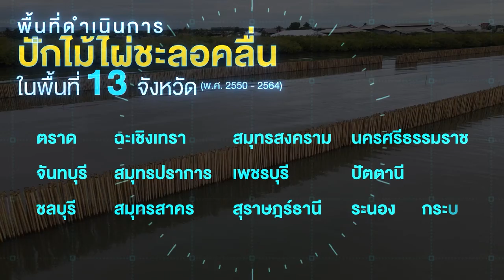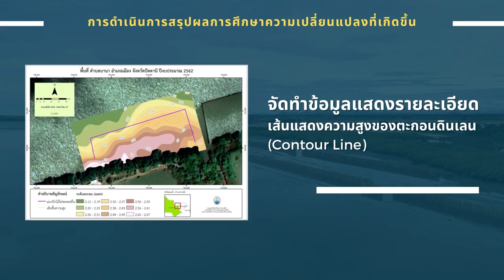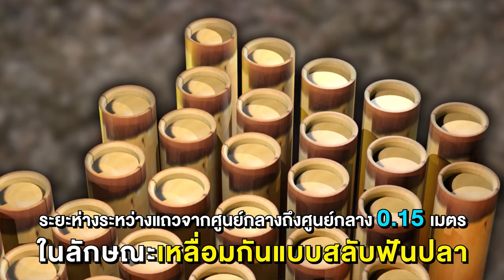VTR ผลการดำเนินงานปักไผ่ชะลอคลื่น ปี 2565